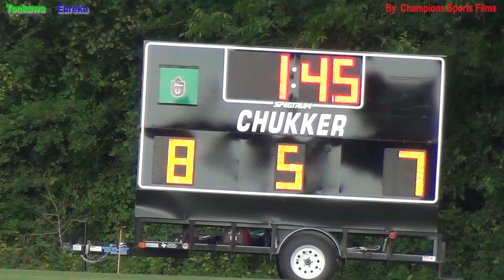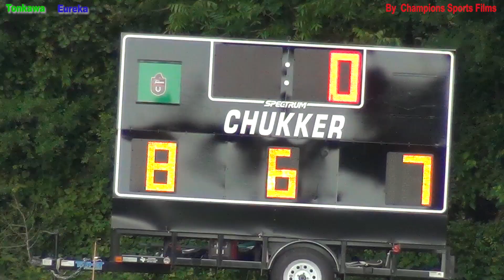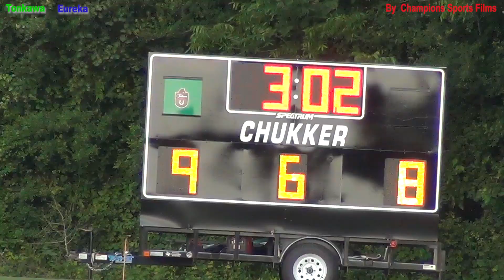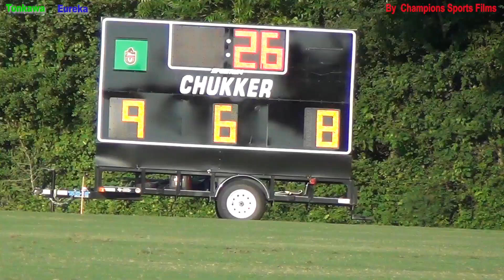Eureka vs Tonkawa May 25 2018 - Houston 12 goals